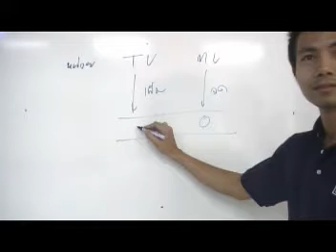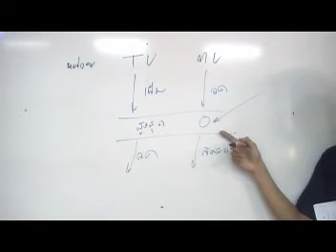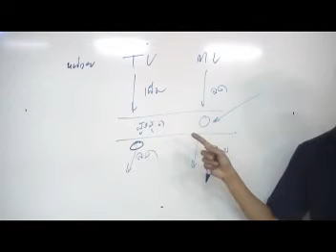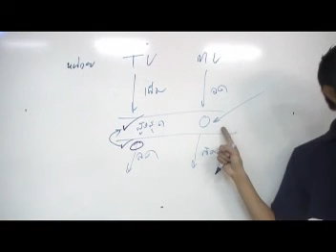เฉลยแบบฝึกหัด ตอนที่ 1 ข้อ 4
Solution Microeconomics เฉลยแบบฝึกหัด พฤติกรรมของผู้บริโภค โดย อ.มานพ สีเหลือง